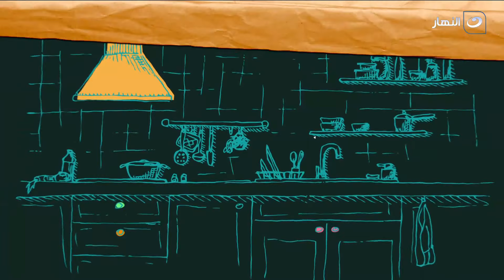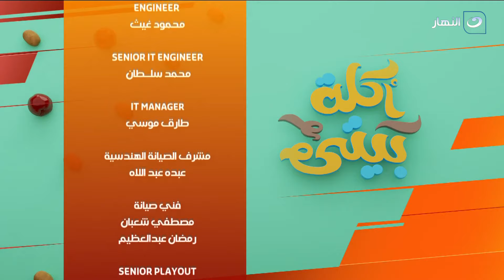أكلة بيتي | الجمعة 24 سبتمبر 2021 - طريقة شيش الكباب بصدور الفراخ وكرات الكفتة وعصير المانجو باللبن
أكلة بيتي - الجمعة 24 سبتمبر 2021 - الحلقة الكاملة
تعرض لنا اليوم الشيف مروة الشافعي في حلقة اليوم طريقة شيش الكباب بصدور الفراخ وكرات الكفتة وعصير المانجو